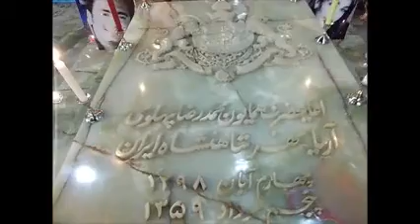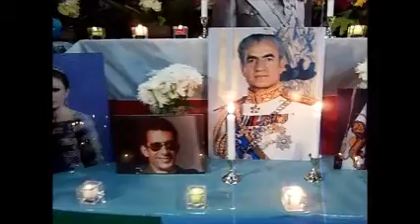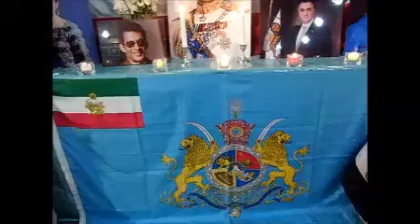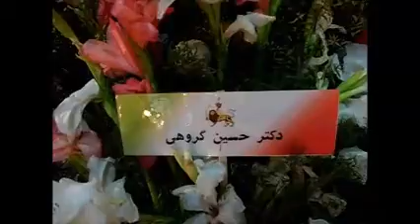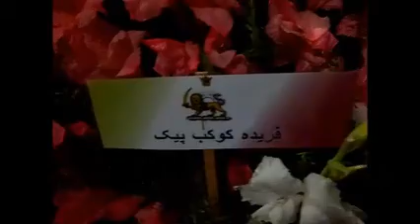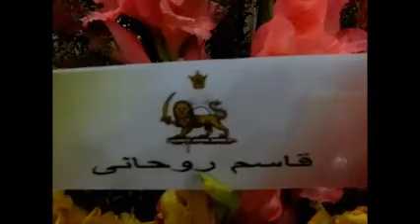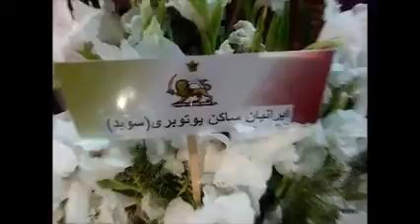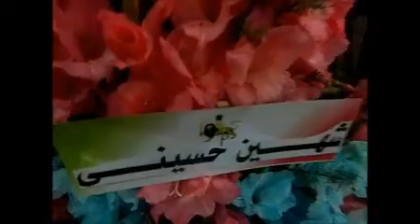بیست و چهارم اسفند ماه زادروز بنیانگذار ایران نوین رضا شاه بزرگ در قاهره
آرامگاه شاهنشاه ایران اسفند ١٣٩٢
٢٥٧٢ شاهنشاهی - مارچ ٢٠١٤